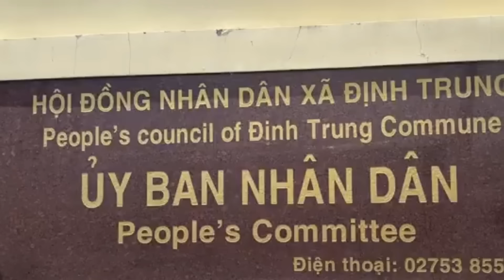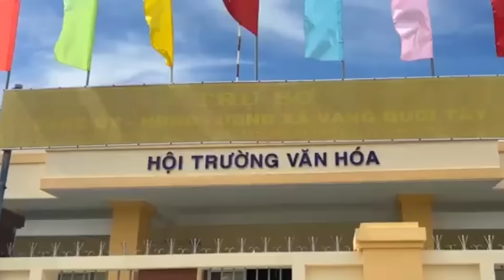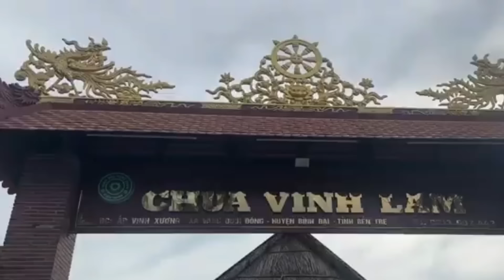Bé 6 Tuổi Thuộc Làu Kinh Kệ, Cùng Phật Tử Đi Về Bến Tre Gửi Tặng Giọt Nước Nghĩa Tình g Đến Bà Con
Các Phật Tử Ở Chùa Hoằng Pháp và Bé 6 Tuổi Thuộc Làu Kinh Kệ, Đi Về Bến Tre Trao Tặng Giọt Nước Nghĩa Tình Gửi Đến Bà Con Nới khô hạn và thiếu nước trầm trọng